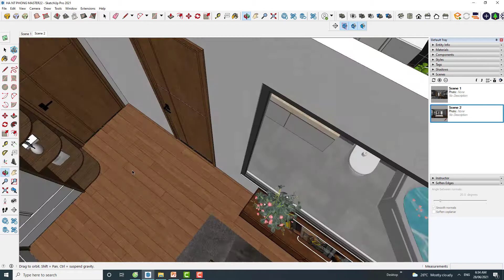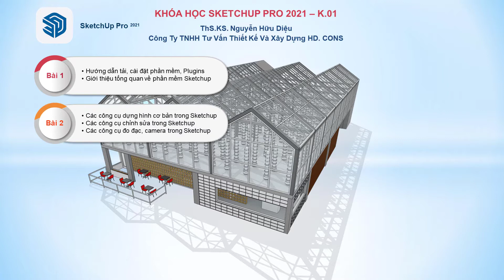Tôi là Nguyễn Hữu Diệu _ Chào mừng bạn đến với khóa học Sketchup Pro cho người đi làm nhé !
💥 Khóa học này dành cho mọi người muốn tìm hiểu về phần mềm 3D Sketchup để ứng dụng vào công việc
💥 Các kiến thức cơ bản để các bạn có thể nắm bắt được phần mềm 3D Sketchup
💥 Mọi người nhớ phải thực hành thật nhiều để có thể nắm bắt được phần mềm này nhé
💥 Cám ơn các bạn đã ủng hộ kênh và chúc các bạn thành công
❤ HD.Cons Channel chúc mọi người luôn vui vẻ, hạnh phúc và thành công trong cuộc sống..!!